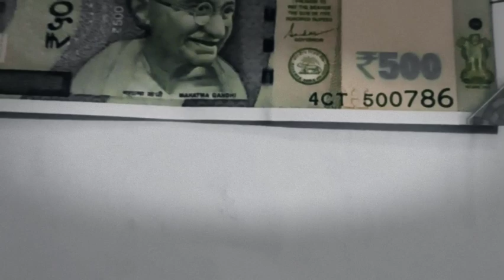Kisi chaiye ye no.7⃣8⃣6⃣